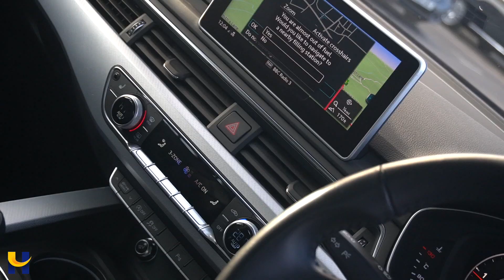AUDI A4 AVANT